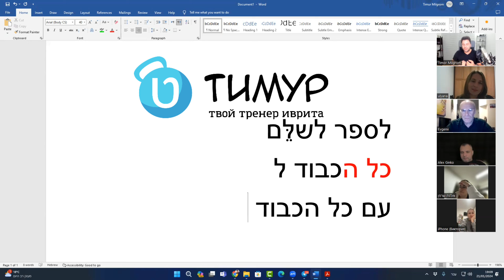Про слово כבוד | Тимур Мильгром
● Курсы Иврита для всех уровней